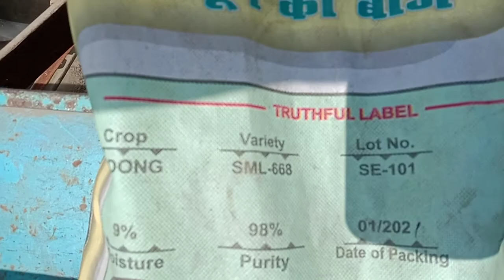मूंग की बिजाई मशीन से